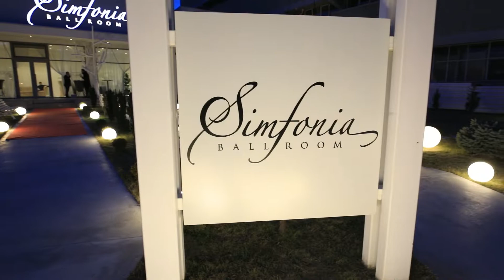Botez Robert Cristian - Servicii foto-video profesionale - BWS Events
Servicii foto-video profesionale, sonorizari DJ,  fum greu,  gheata carbonica pentru nunta, botez si evenimente corporate.